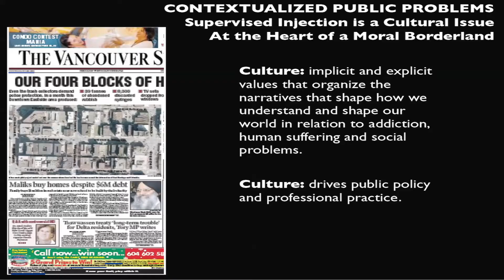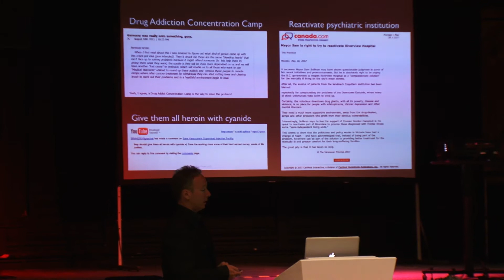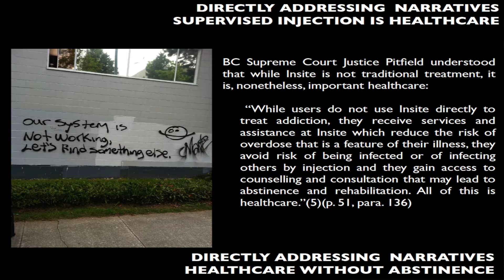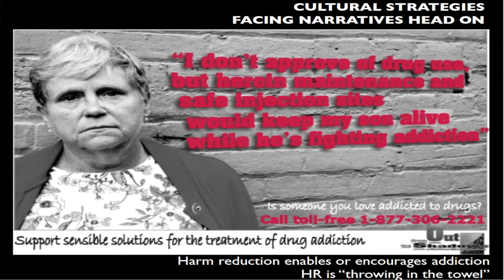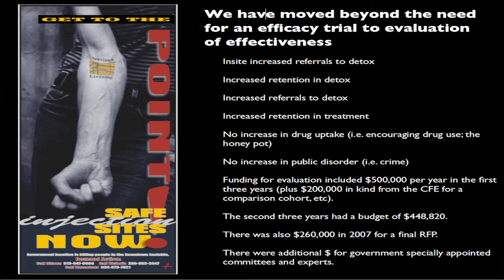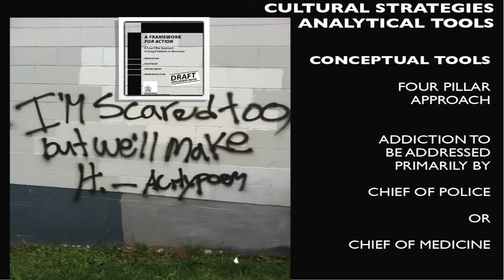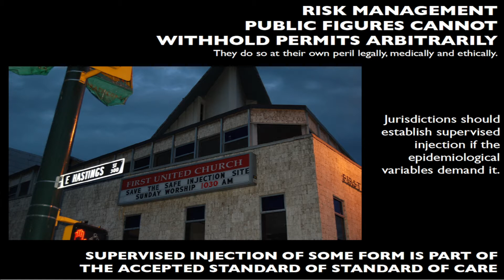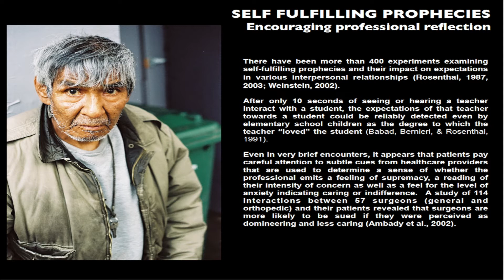Health Services in the Cultural Borderland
This is Dan Small's compelling full presentation about the Insite Safer injecting site in Vancouver Canada.

There was no microphone for audience members asking questions, so we've put the questions in as text during the Q&A session.

Recorded on 19th July 2012 in Bristol UK.